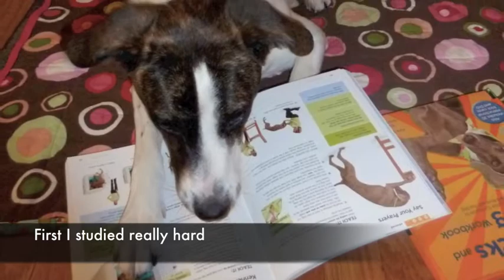Toko's First Agility Class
Clips from Toko's first agility sessions in the fall. She loved it and is going back for more in a few short weeks!